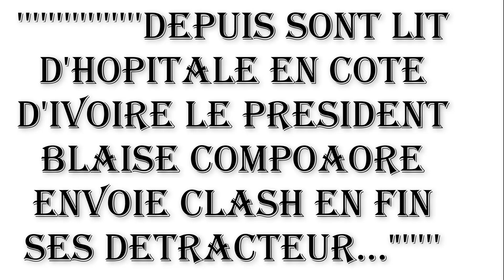Cote d'ivoire!Depuis sont Lit d'hopitale Blaise compaoré clash ses detrateurs/Simone Gbagbo en Deuil